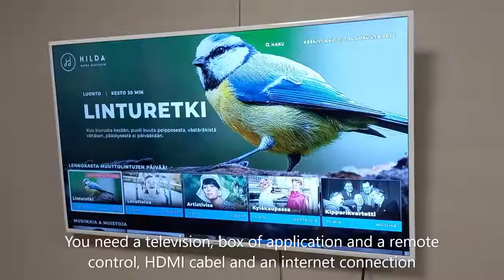18_Rehabilitation of patient with memory disorders